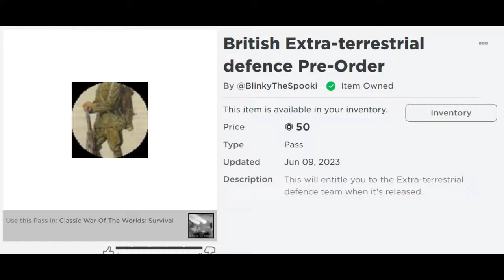I played Classic War Of The Worlds: Survival